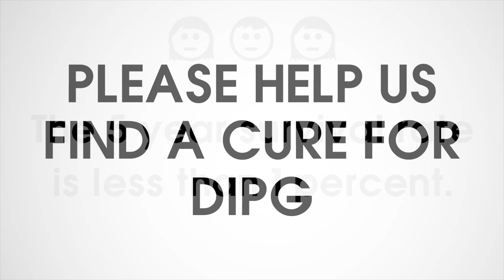Final John’s Speech Video (Cristian's Journey)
The Cristian Rivera Foundation is a 501(c)(3) tax-exempt non-profit organization